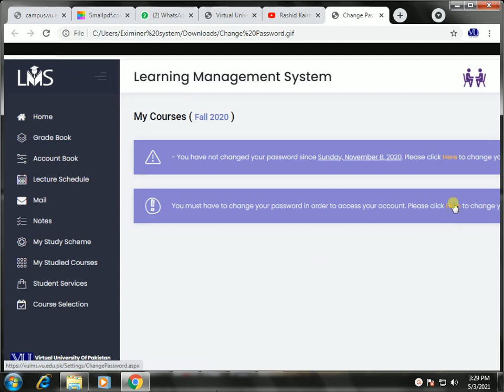How to Change The Password Of Vu LMS. Password Change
if you want to change your lms password your are onword so please make a sans to create a password. For example Tak1234@.This is a correct password in all aspects .

Thanku